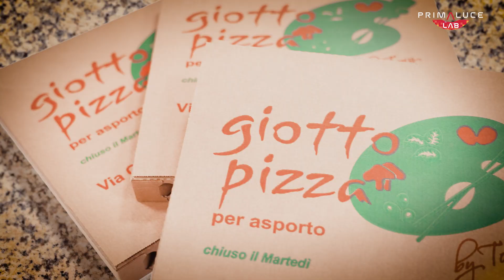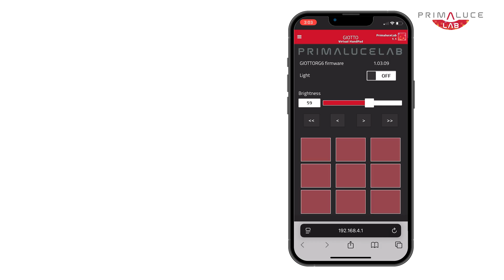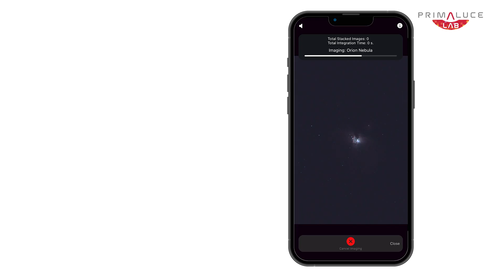When Celestron asked us to create a GIOTTO flat field generator for the Origin smart telescope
GIOTTO for Origin is an intelligent flat field generator specifically designed for Celestron Origin telescopes, enabling precise flat field calibration with the smart telescope. This ensures that if you rotate the Origin camera to better frame your target, or when new cameras become available in the future, you can easily capture a new flat-frame image. The Celestron app will then use this updated image to enhance calibration, delivering the best possible results. Retaining the advanced features of GIOTTO, this version has been uniquely designed for seamless integration with Celestron Origin, providing a perfect fit as a replacement for the standard telescope cap.